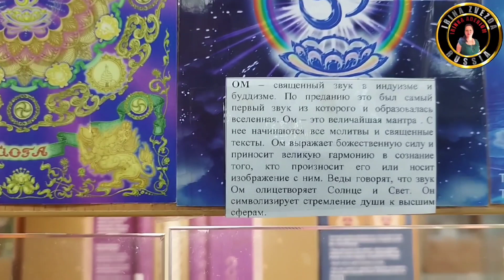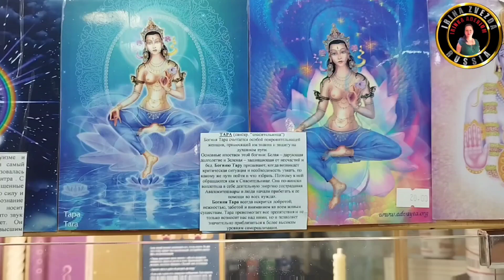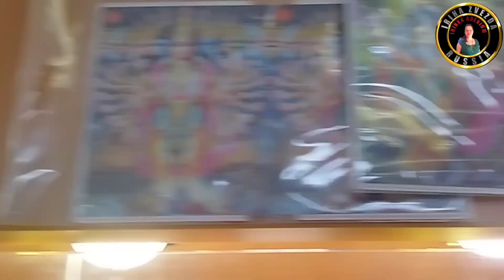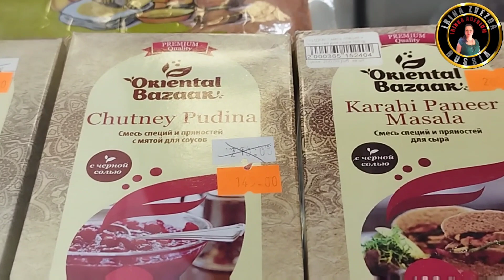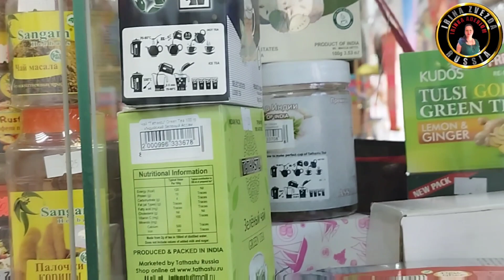Посещение магазина товаров из Индии, Непала, Вьетнама и Китая.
Dear friends, today I want to share my impressions of visiting a store of goods from India, Nepal, Vietnam and China. I have wanted to visit this store for a very long time, but I did not meet him while traveling around my city.  And that's what happened. I went in and got into a fairy tale. The seller is hospitable, answers all questions with ease. The product is diverse: starting from toothpaste and ending with figurines for the decoration of their homes.  I liked the store and now I'm going back to it for shopping.

Дорогие друзья, сегодня я хочу поделиться впечатлением от посещения магазина товаров из Индии , Непала  , Вьетнама  и Китая . Я очень давно хотела зайти в этот магазин, но не встречала его , путешествуя по своему городу.  И вот  это случилось. Я зашла и попала в сказку. Продавец гостеприимный, отвечает с лёгкостью на все вопросы. Товар разнообразный: начиная от зубной пасты и заканчивая статуэтками для декора своего жилья.  Мне понравился магазин и теперь я вернусь в него за покупками.